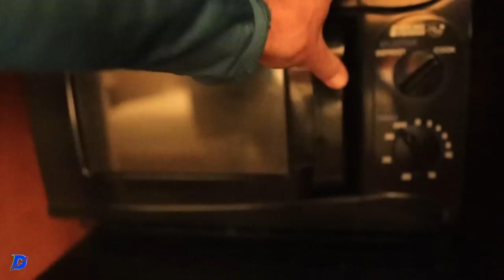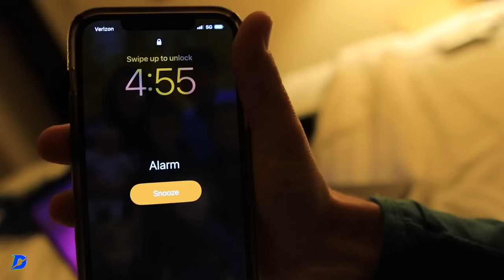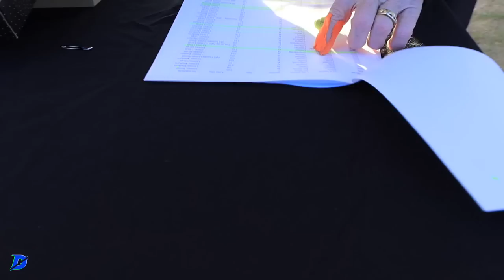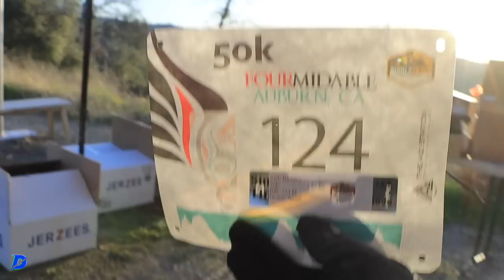Race Day: Morning Rituals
🔹 DGR Distance Classic Races, April 15th-23rd

🔹 How to Join the DGR Discord Server:
2. Make sure your YouTube account and Discord account are the same email.
3. In Discord Select User Settings
4. Select connections
5. Select Add
6. Select YouTube and log in with the same email used for DGR membership.

🔹 Next Races:
Formidable 50K February 18th, 2023

• Mailing Address:

USA

Seek Beauty
Work Hard &